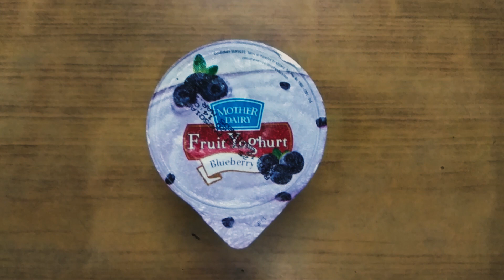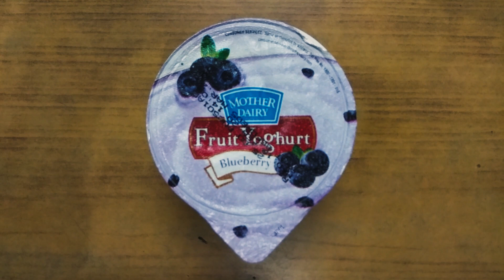Cinematic Yogurt B-Roll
Trying to polish some cinematic video skills.